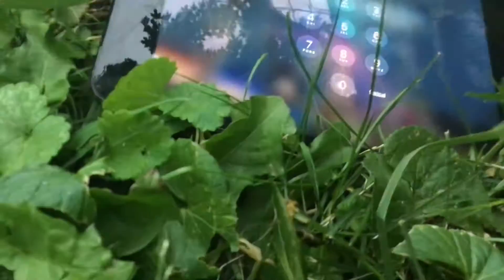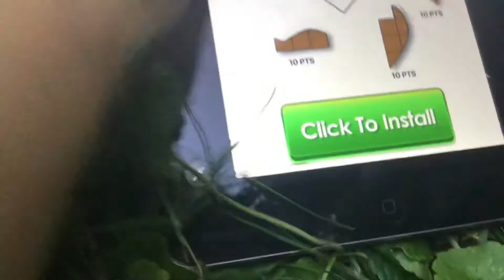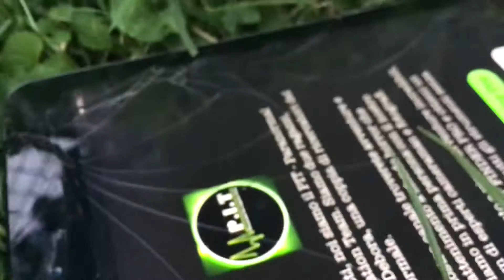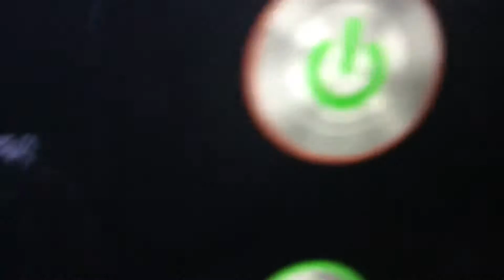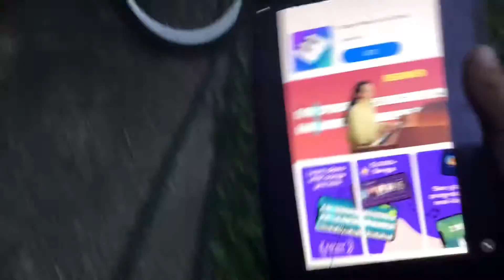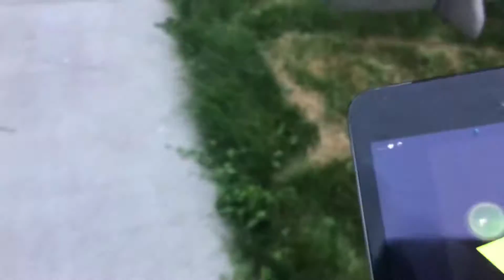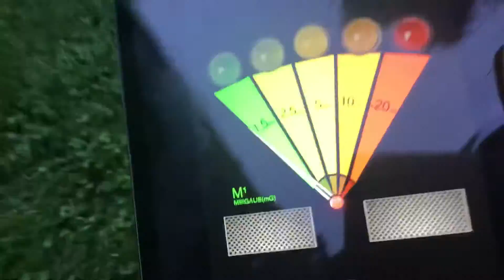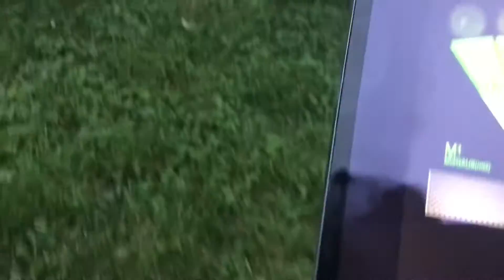Ghost hunting in the neighborhood Part 1